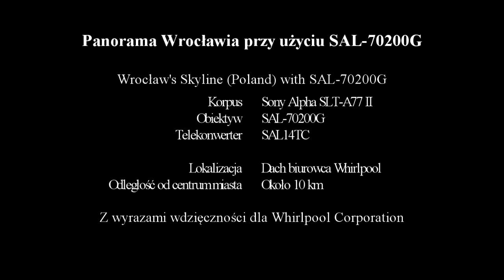Wrocław's Skyline with SAL-70200G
Panorama Wrocławia wykonana przy użyciu obiektywu SAL-70200G z założonym telekonwerterem SAL14TC z odległości około 10 kilometrów od centrum miasta. Miejscem zdjęć był dach biurowca Whirlpool'a w północno-wschodniej części miasta - Zakrzów.

Zdjęcia wykonane przy współpracy z Whirlpool Corporation za co serdecznie dziękuję.